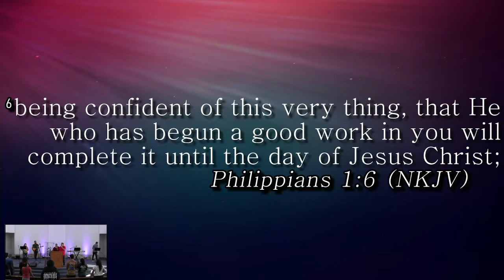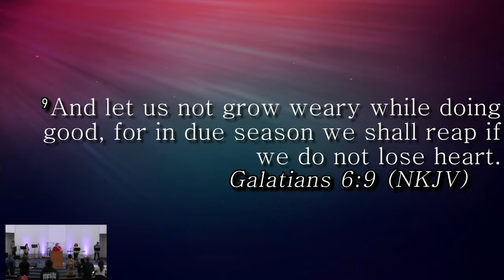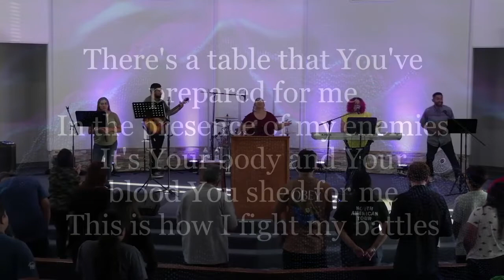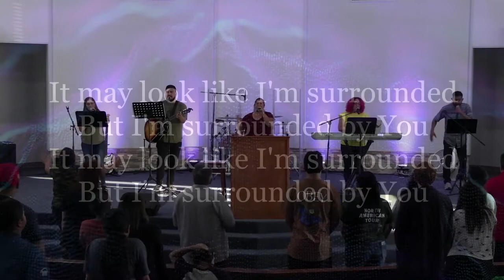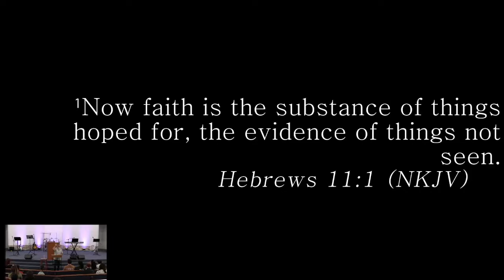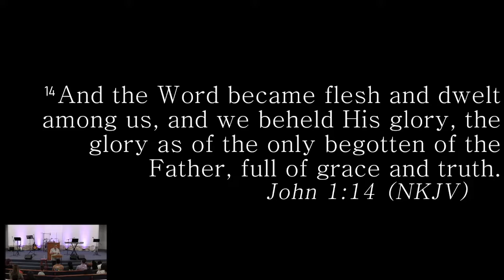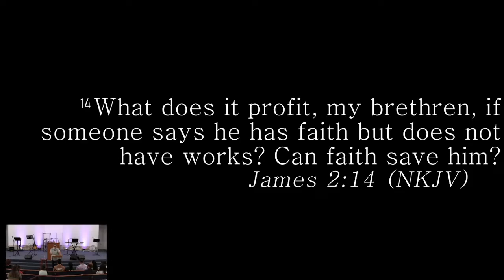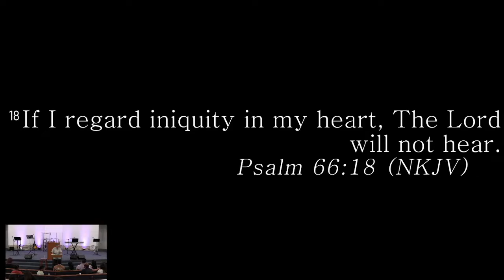TURNING POINT FELLOWSHIP 6.23.2022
Guest speaker Bert Baruch